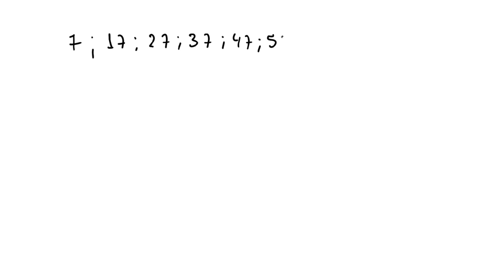QUESTÃO DE CONCURSO - #018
PLAY LIST COM MAIS QUESTÕES DE CONCURSOS !!!

Posto aqui as questões que mais caem nos concursos do Brasil aqui nessa série!!!

QUESTÕES QUE MAIS CAEM EM PROVAS DE CONCURSO.
QUESTÕES MAIS COBRADAS NAS BANCAS.